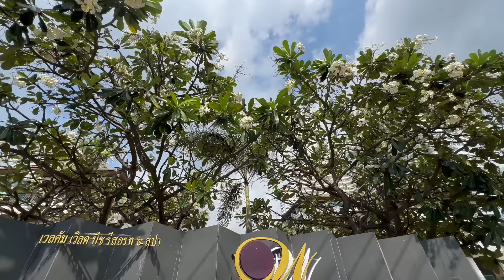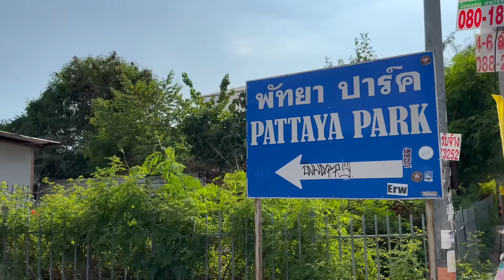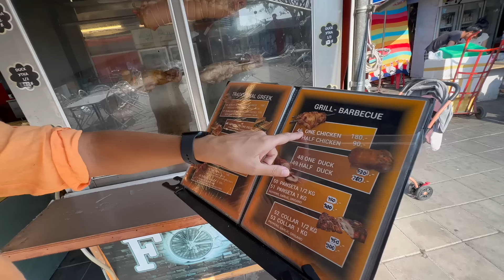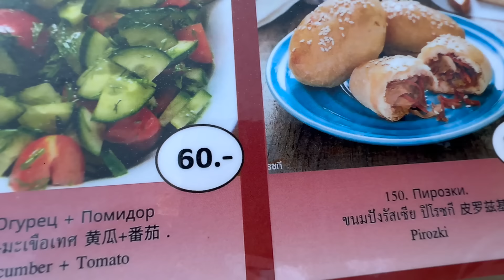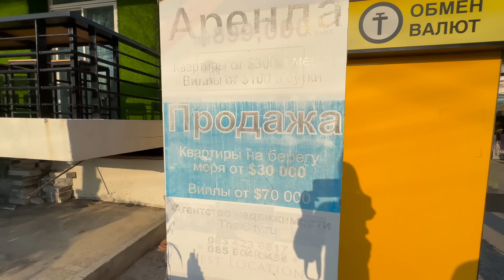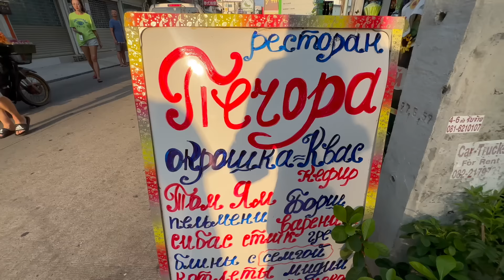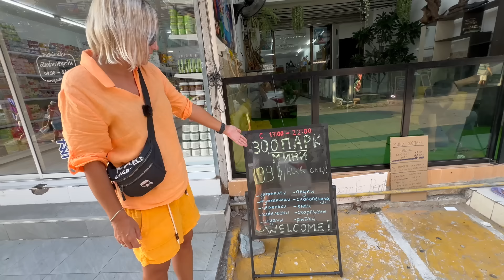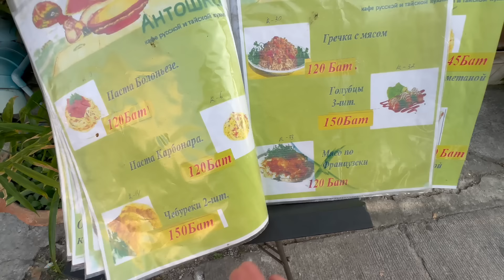ПАТТАЙЯ! РЫНОК У ОТЕЛЯ ПАТТАЙЯ ПАРК, РУССКАЯ УЛИЦА, ПЛЯЖ ДОНГТАН, ADRIATIC PALACE HOTEL PATTAYA!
Поддержка канала, любая сумма , любая карта

В этом видео :
1. Пляж Донгтан Dongtan Beach
2. Welcome World Beach Resort & Spa
3. Отель Паттайя Парк Pattaya Park Beach Resort 3*
4. Отель Адриатик Adriatic Palace Hotel Pattaya